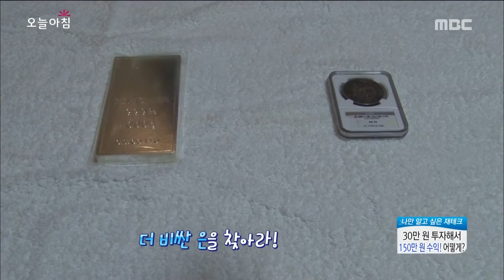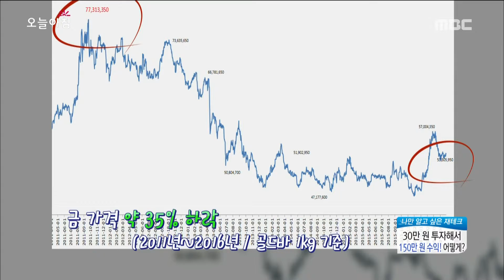[Morning Show] Silver coin investment techniques 30만원 투자해서 150만원 수익! '00 재테크' [생방송 오늘 아침] 20160429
Silver coin investment techniques 30만원 투자해서 150만원 수익! '00 재테크'